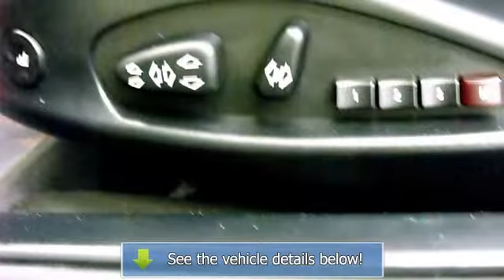2005 BMW 3 Series - Auto Web Expo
Auto Web Expo
11106 Morrison Lane

For Sale: 2005 BMW 3 Series
VIN: WBSBL934X5PN60358
Engine: 3.2L DOHC 24-valve I6 eng
Drivetrain:
Transmission: Automatic
Mileage: 105,000
Color: Jet Black (exterior) Black (interior)

Features:
This vehicle is currently in transit and the pictures will be available soon.
. If you have any questions about this vehicle you can also call us toll free automatic transmission
We also have financing available as low as 3.5% with qualifying credit.